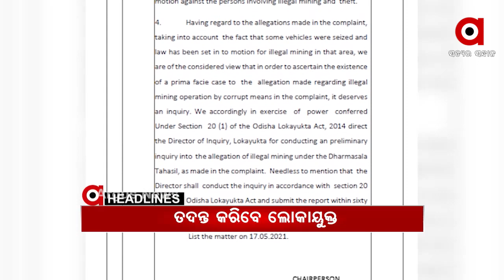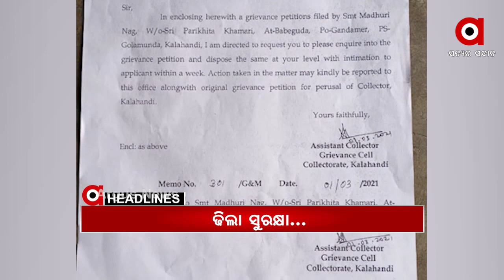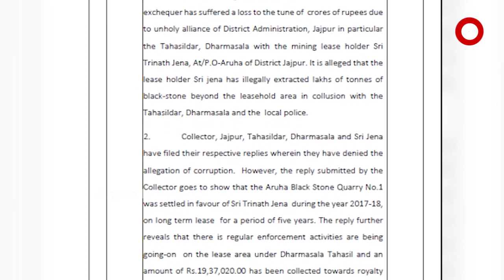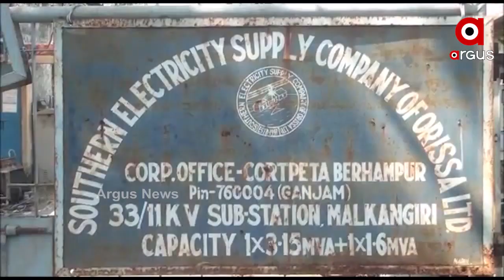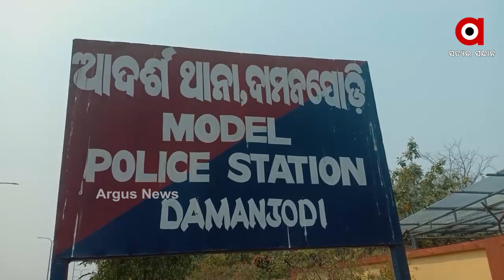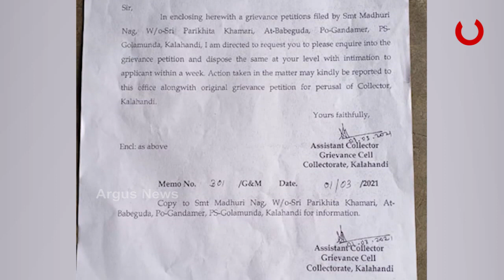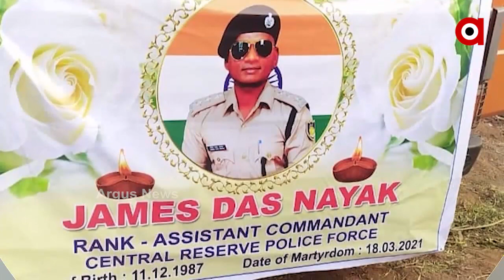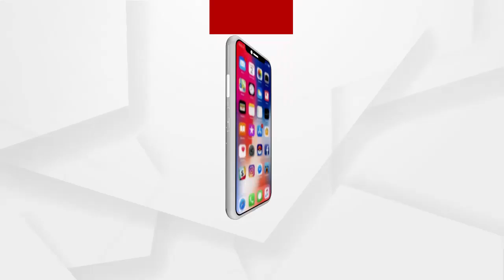Argus Update News 9am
ଓଡ଼ିଶାରେ ମହାମହିମ
ତଦନ୍ତ କରିବେ ଲୋକାୟୁକ୍ତ
ବିଦ୍ୟୁତ ଆଘାତ: ମାଆ, ପୁଅ ମୃତ